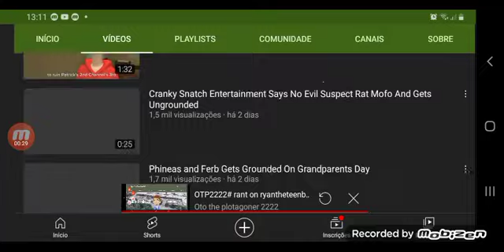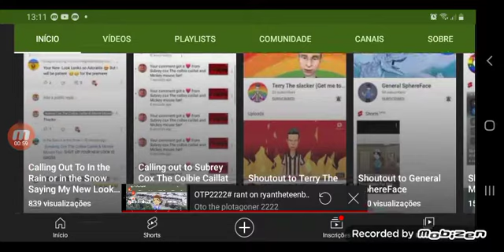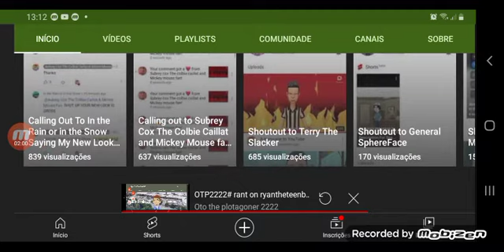OTP2222# Salute on Aubrey cox the colbie caillat & Minnie mouse fan